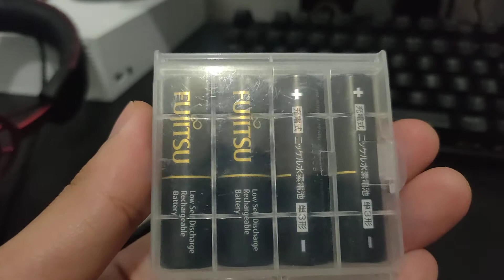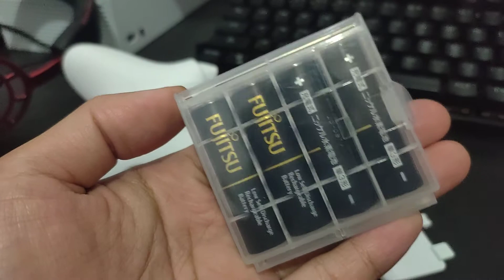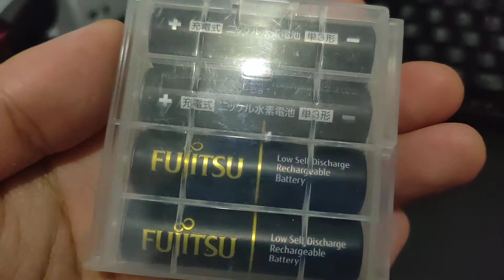Jumlah batre buat Xbox Series S